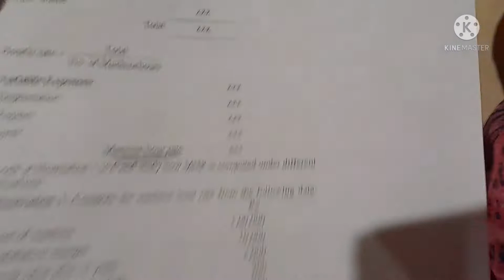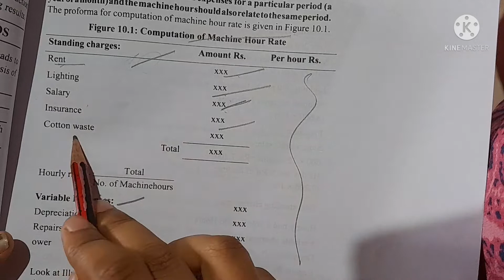Calculate Machine Hour Rate || Overhead || Cost Accounting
ABC Analysis || Inventory Control

Classification of cost || On the basis of  variability

Classification of cost || On the basis of functional classification

Meaning , Nature /  Feature / Character & Roll of Business Communication

Definition, objective and advantage of cost accounting

Classification of cost

Purpose of business communication ||BCOM,BBA&CA,CS || FOR ALL UNIVERSITY || SOL & IGNOU

Meaning || Qualification || Appointment of Director || Company Law

Types of business communication ||BCOM, BBA & CA, CS || FOR ALL UNIVERSITY || SOL & IGNOU

accounting info
cost accounting introduction of cost accounting
cost accounting meaning in hindi
cost accounting and its objectives
cost accounting definition
types of accounting in hindi
financial accounting meaning
cost accounting b.com 2nd year management accounting in hindi objectives of cost accounting
function of cost accounting
difference between cost accounting and financial accounting

Communication
Introduction to Communiaction

business communication lectures
business communicaion types
business communication chapter 1
types of communication in hindi
verbal communication
non verbal communication
4 types of communication
2 types of communication
types of communication
communication types
communication
types of business

best channel on youtube for costing
best costing classes
overhead machine hour rate
machine hour rate method
cost accounting
machine hour rate